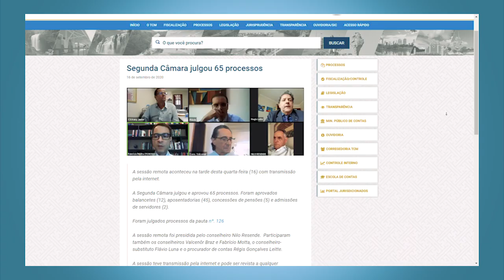Minuto TCMGO - Segunda Câmara - 16/09/20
A Segunda Câmara julgou e aprovou 65 processos. Foram aprovados balancetes (12), aposentadorias (45), concessões de pensões (5) e admissões de servidores (2).